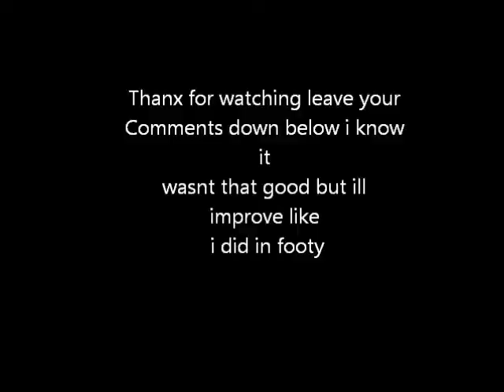Oka freestyler.wmv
this is my first video i h0pe u guyx g0nna like it :)